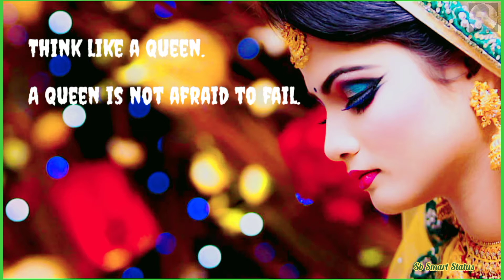positive thinking whatsapp status in english||Positive Thinking Status Full Screen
positive thinking whatsapp status in english||Positive Thinking Status Full Screen||About Life Status||Positive Thinking Whatsapp Status

positive thinking status for whatsapp,
positive thinking status in hindi,
positive thinking status video,
positive thinking status in english,
positive thinking status full screen,
positive thinking status video download,
positive thinking attitude status,
status about positive thinking,
power of positive thinking status,
be positive thinking status,
positive thinking status english,
positive attitude status for whatsapp,
good thinking status for whatsapp,
positive attitude status full screen,
positive thinking whatsapp status full screen,
positive thinking whatsapp status female version,
positive attitude whatsapp status full screen,
positive thinking status hindi,
positive attitude status hindi,
positive thinking whatsapp status hindi,
positive thinking quotes in hindi,
positive thinking whatsapp status in hindi,
positive thinking whatsapp status in english,
status on positive thinking,
power of positive thinking quotes,
positive attitude quotes status,
good thinking status video,,
emotional status english,
emotional status english songs,
emotional status emotional status,
ringtone status for whatsapp,
ringtone status full screen,
ringtone status feeling,
ringtone status hindi song,
ringtone status hindi new